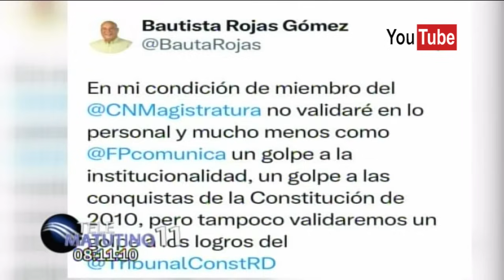Antes era Malo y Ahora es Bueno / Le Sobraba el Dinero, y Ahora le Falta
Comentarios: Ramón Núñez Ramírez  | Miércoles 13 de Dic 2023
Lo Que No Escucharán En Otros Programas